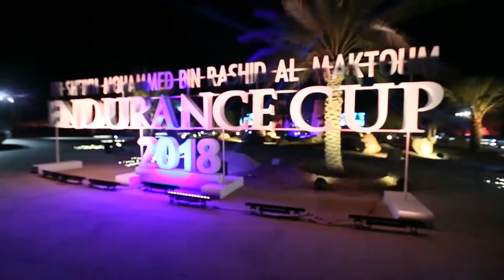H.H Sheikh Mohammed Bin Rashid Al Maktoum Endurance Cup 2018 | Topaz Events